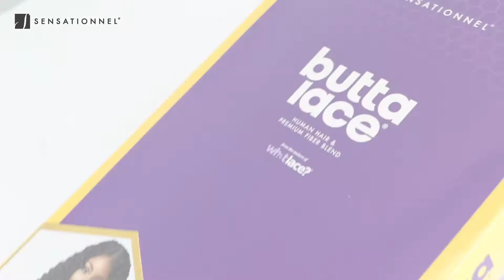Sensationnel Butta Lace Bohemian 28"